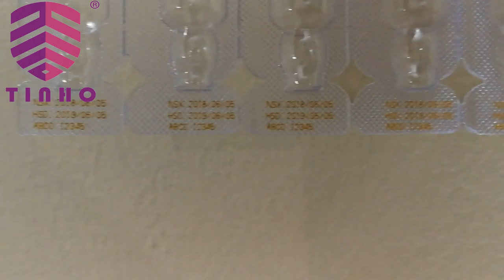Plastic Acrylic Packaging Online Laser Printing Solutions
The online laser marking machine of TINHO Intelligent has fast marking speed, legible markers, permanent marking. It can conduct 24 hours of continuous working in adverse production conditions and has no consumables within 100,000 hours.

The online laser marking machine includes an online fiber laser marking machine, an online co2 laser marking machine, an online UV laser marking machine and a green laser marking machine.

The series machines can mark permanent makers, work in adverse conditions and meet the demands of all kinds of packing materials, such as food, medicine, and medical industry, auto industry, 3C industry, electronic components, daily products, tobacco industry, smart cards, packing, plastic bottles, cables, tubes, etc.

Pipe and tube manufacturers demand industrial-strength equipment to support their need for reliable product identification. Marking systems that are designed for use in harsh industrial environments ensure that the product is properly marked without production interruptions. Count on TINHO to help you with all your marking needs:

-high-speed in-line printing of text, logos, and bar codes
-permanent indent marking and laser marking systems
-small run and re-marking applications

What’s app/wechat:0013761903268